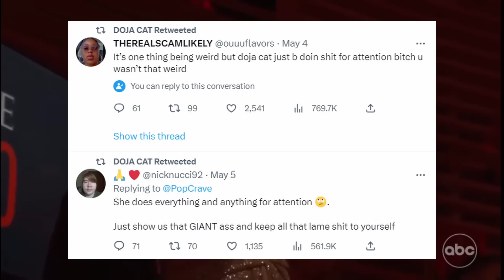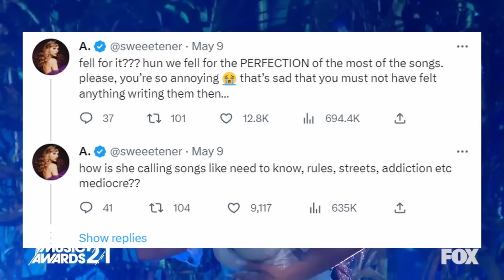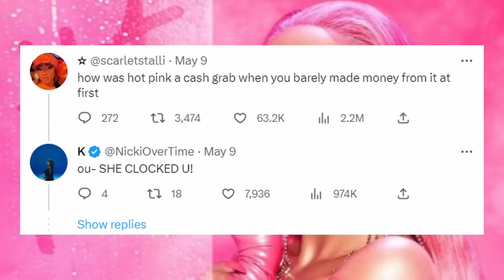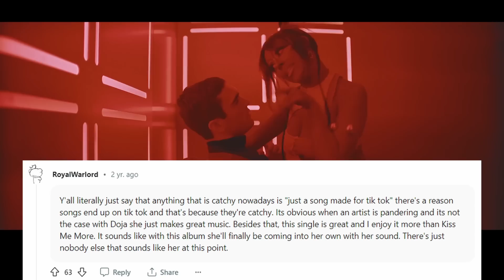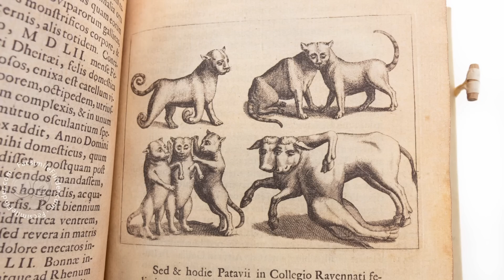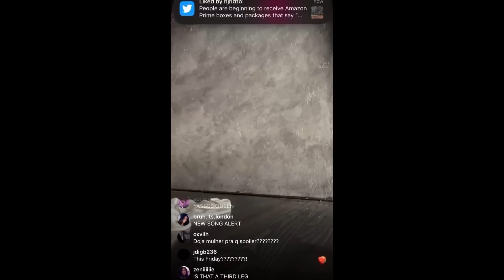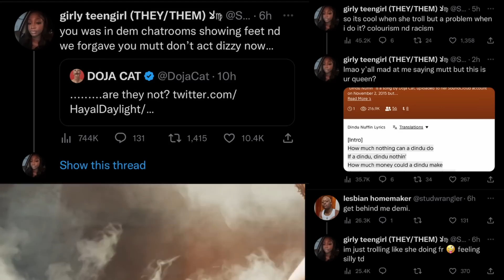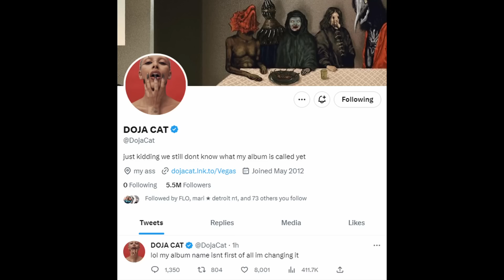Doja Cat Calls Last 2 Albums Cash Grabs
Just days ago, after winning a songwriting award, Doja Cat tweeted saying ehr previous two albums, Hot Pink and Planet Her were cash grabs and mediocre pop. Some fans didn't take too kindly to this, considering several have supported Doja Cat for years. In addition, the popularity and support for songs like Say So, Kiss Me More, Juicy, Need to Know, and others helped Doja sustain (And increase) her mainstream success after she went viral years ago with Mooo! Doja has been open about being overworked, tired, and unhappy with her career for years, so this doesn't come as much of a surprise. She also stated that her upcoming 4th album will now be called "First of All", adn teased a snippet of a song from this record, which she says won't have any pop on it this time around.